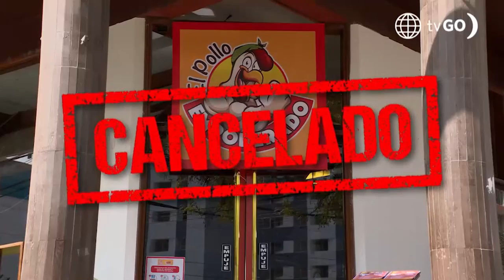Al Fondo hay Sitio 9: Diego Montalbán descalificó a la pollería de Kevin (Capítulo 4)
Diego Montalbán y Giselo fueron a la pollería de Kevin para probar la sazón 😋. Lamentablemente, la calificación del chef fue pésima 😢.

Juntémonos Más.